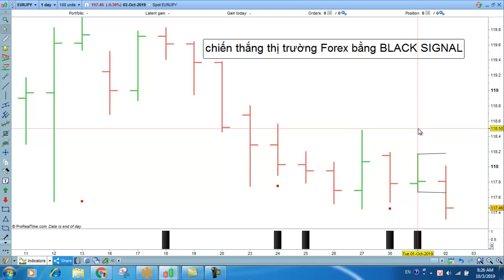Chốt lời EURJPY với Black Signal | Cách Kiếm tiền hiệu quả mỗi ngày trên TT Forex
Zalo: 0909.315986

Chiến lược trade Forex ngắn hạn, đơn giản và hiệu quả, không gây áp lực cho trader